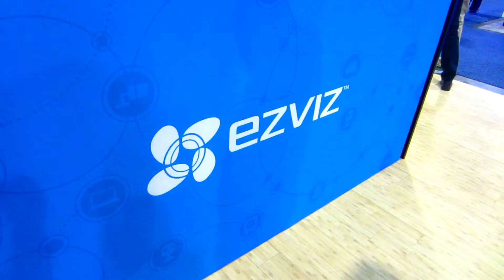EzViz Security Cameras - CES 2017 Sands Expo, Tech West, Las Vegas, NV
Mini O, Husky Dome, Husky Outdoor, Mini Plus
 - CES 2017 Sands Expo, Tech West, Las Vegas, NV
Free Beer at the booth :)